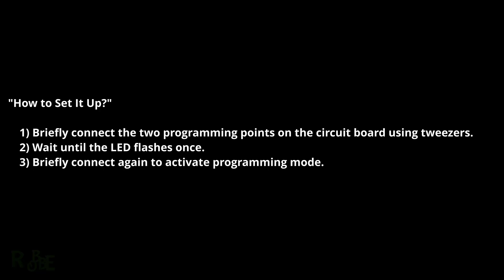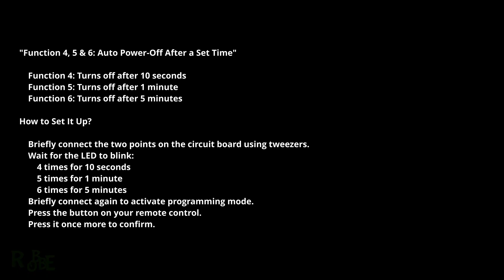Je HEBT Deze USB RF 433MHz Switch Nodig! 7 coole Functies!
In deze video leg ik uit wat de USB RF 433MHz Switch is, wat je ermee kunt doen en hoe je hem stap voor stap instelt. Ontdek de 7 handige functies die deze switch biedt en hoe je ze kunt gebruiken voor meer controle over je apparaten!

Samenvatting van alle functies & hoe je ze instelt – USB RF Switch

De USB RF Switch heeft 7 programmeerbare functies, waarmee je apparaten op verschillende manieren kunt bedienen.

🔹 Functie 1: Dubbele Schakelaar (Aan/Uit met Twee Knoppen)

👉 Wijs één knop toe voor AAN en een andere voor UIT.
Zo stel je het in:

    Maak kort contact tussen de twee programmeerpunten op de printplaat met een pincet.
    Wacht tot het lampje 1 keer knippert.
    Maak opnieuw kort contact om de programmeermodus te activeren.
    Druk op de knop die je als AAN wilt instellen.
    Druk op de knop die je als UIT wilt instellen.
    Bevestig door nog één keer op de UIT knop te drukken.

🔹 Functie 2: Momentaire Schakelaar (Alleen Aan Zolang Je Drukt)

👉 De schakelaar blijft alleen AAN zolang de knop ingedrukt wordt, en gaat uit wanneer je loslaat.

    Maak kort contact tussen de twee puntjes op de printplaat met een pincet.
    Wacht totdat het lampje 2 keer knippert.
    Druk op de knop van je afstandsbediening.
    Druk nogmaals om te bevestigen.

🔹 Functie 3: Wisselschakelaar (Aan/Uit met Eén Knop)

👉 Gebruik één knop om afwisselend AAN en UIT te schakelen.

    Wacht tot het lampje 3 keer knippert.

🔹 Functie 4: Automatisch Uitschakelen na 10 Seconden

👉 De schakelaar gaat automatisch uit na 10 seconden.

    Wacht totdat het lampje 4 keer knippert.

🔹 Functie 5: Automatisch Uitschakelen na 1 Minuut

👉 De schakelaar gaat automatisch uit na 1 minuut.

    Wacht totdat het lampje 5 keer knippert.

🔹 Functie 6: Automatisch Uitschakelen na 5 Minuten

👉 De schakelaar gaat automatisch uit na 5 minuten.

    Wacht totdat het lampje 6 keer knippert.

🔹 Functie 7: Reset – Terug naar Fabrieksinstellingen

👉 Wis alle gekoppelde afstandsbedieningen en instellingen om opnieuw te beginnen.
Zo reset je de switch:

    Wacht totdat het lampje 7 keer knippert.
    Laat los, en de switch wordt gereset!

Deze functies maken de USB Switch ideaal voor op maat gemaakte automatisering, afstandsbedieningsapplicaties, en energiezuinige instellingen.

Welke functie vind jij het handigst? Laat het me weten in de reacties! 🚀

Hoofdstukken:
0:00 Intro
0:18 Wat?
0:59 Functie 1: Dubbele Schakelaar
1:59 Functie 2: Momentaire Schakelaar
2:37 Functie 3: Wisselschakelaar
3:39 Functie 4,5 & 6
4:59 Functie 7 Reset
5:55 Laatste stap

Aanbevolen materiaal:
soldeerbout: